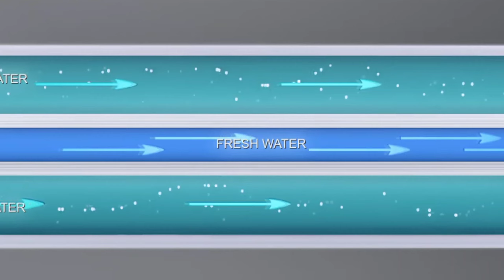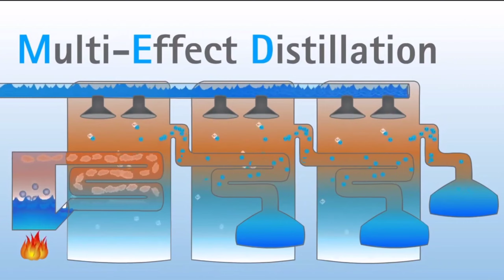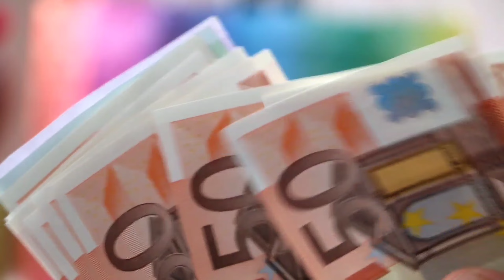सऊदी अरब में पानी कहाँ से आता है | How Does Saudi Get Water|Soudi arabia|Dubai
सऊदी अरब में पानी कहाँ से आता है
How Does Saudi Get Water
source of water in saudi arabia
water well in saudi arabia
drinking water in saudi arabia
water crisis in saudi arabia
water supply in saudi arabia
make water saudi
water in saudi arabia
saudi arab water manage
water saudi
सऊदी कहाँ से लाता है पानी
saudi arabia
सऊदी अरब
water saudi
सऊदी में पानी
make water saudi
water in saudi arabia desert